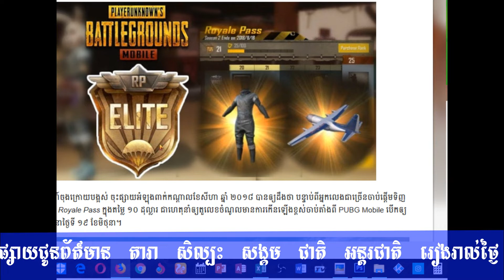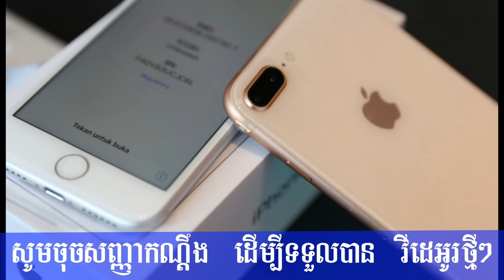ចុក​ឈាម!ចំណូល​ដែល​ហ្គេម PUBG Mobile អាច​រក​បាន​មួយ​ថ្ងៃៗ​ iPhone 7, news 1st, Cambodia Daily24